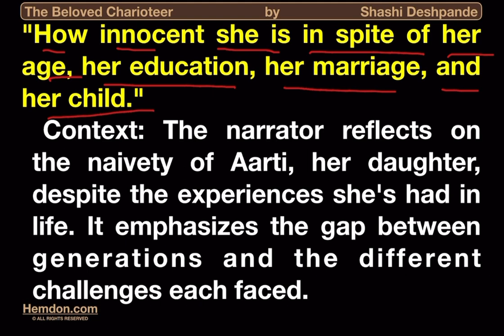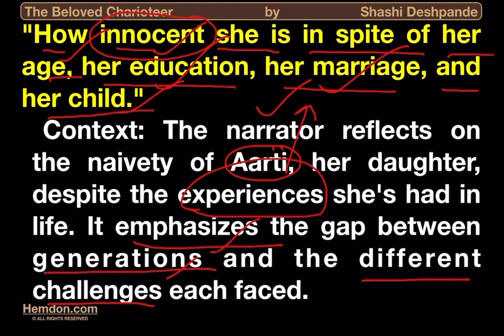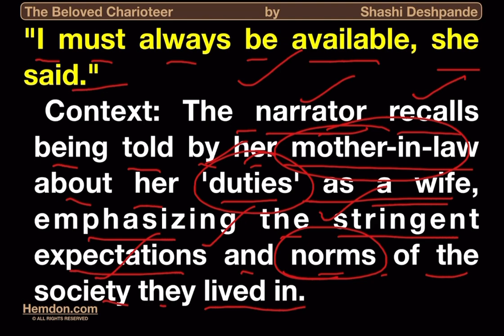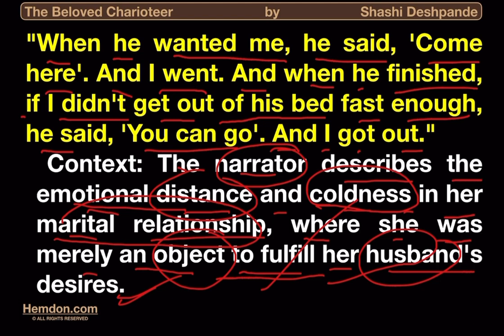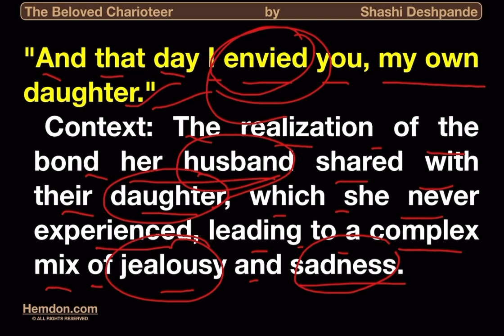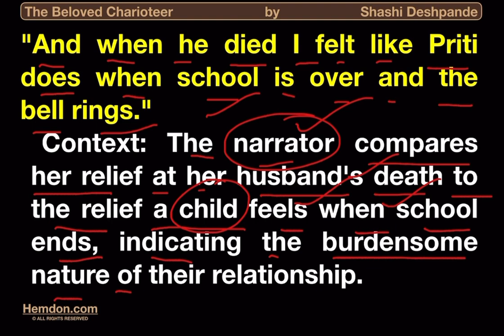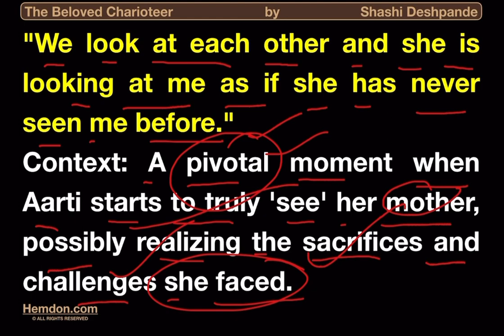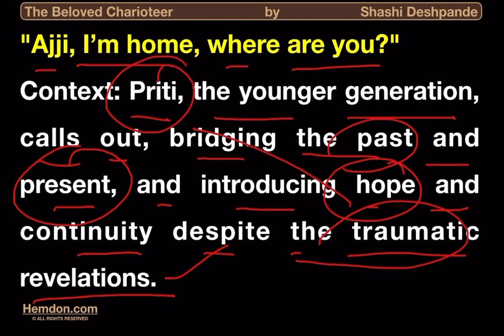Reference to the Context, The Beloved Charioteer by Shashi Deshpande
Welcome to Hemdon  -- 'The Beloved Charioteer' by Shashi Deshpande

📚 Join us as we delve into the intricate layers of Shashi Deshpande's captivating story, "The Beloved Charioteer." Our channel offers a comprehensive exploration of this poignant narrative, known for its profound emotional depth and insightful portrayal of human relationships.

🌟 About 'The Beloved Charioteer':
Set against the backdrop of contemporary India, Deshpande's story navigates through complex themes such as love, identity, and societal norms. With its rich character development and subtle yet powerful use of language, "The Beloved Charioteer" is a masterpiece of modern Indian literature.

🔍 What You'll Discover Here:

🎥 In-Depth Video Analyses of Key Themes and Questions
📖 Detailed Character Breakdowns
🗣️ Discussions on Language and Narrative Techniques
🌐 The Story's Context within Indian Literature
📝 Chapter Summaries and Story Outlines
🇮🇳 'The Beloved Charioteer' Story in Hindi
🌏 Comparative Views on Global Literature
🎓 For Students and Literature Enthusiasts:
Whether you're a student seeking understanding for academic purposes, or a literature lover intrigued by Indian storytelling, our channel is your gateway to appreciating Shashi Deshpande's work. We aim to make literary analysis accessible, engaging, and insightful.

📌 Engage and Learn:
Each video is crafted to provide clarity and depth, sparking discussions and new perspectives. Share your thoughts, engage with a community of literature enthusiasts, and broaden your understanding of Indian literary narratives.

Dive into the emotional and cultural richness of "The Beloved Charioteer," and enrich your appreciation for Shashi Deshpande's storytelling artistry.